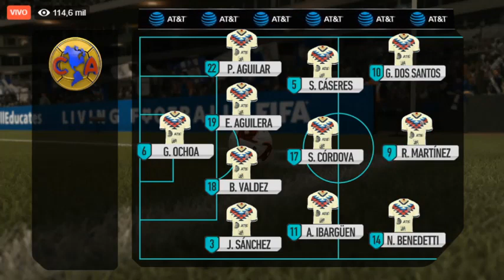Puebla VS America eLiga Mx TV Azteca FIFA20 3-0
Partido de la nueva eliga mx en fifa20 entre el puebla y el america.
Gana y golea 3-0 el puebla a america. Liga mx virtual.

Somos Código Fútbol, un grupo de amigos que hacemos videos relacionados a todo este mundo del balón.

SALUDOS, CRACKS